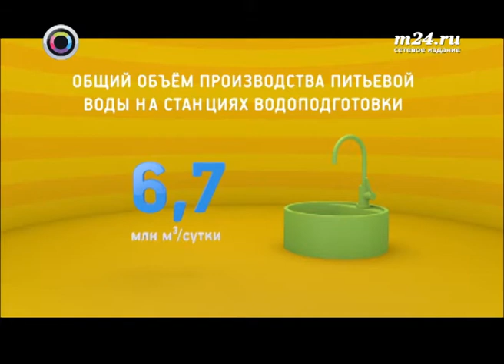Инфографика: как очищают воду в Москве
В столице работают четыре станции водоподготовки: Северная, Восточная, Западная и Рублевская. Общий объем производства питьевой воды на станциях водоподготовки составляет 6,7 миллионов кубическим метров в сутки. Подробнее о способах очистки воды смотрите в инфографике телеканала "Москва 24".